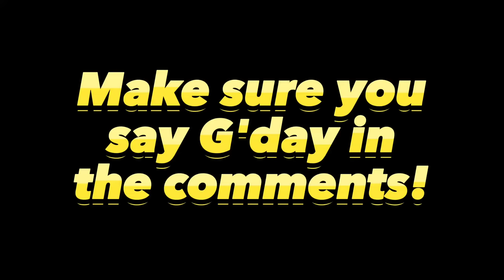Hydro Jetting an EXPLOSIVE & ROTTEN Petrol Station Blocked Drain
Your continued support is bloody unbelievable!! I appreciate each and everyone of you!

Blocked Drain? Yes Please! A client called me up for a blocked drain, although it wasn't just "A" blocked drain, ALL the drains were blocked. And the rest (was a mess) is history!!

Want to become a channel member? Click 'Join' on the channel home page.